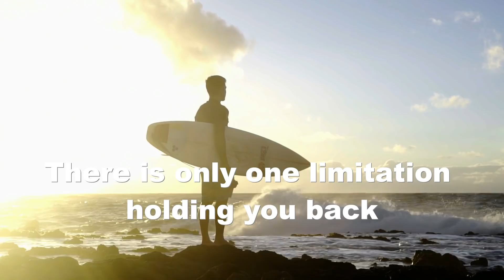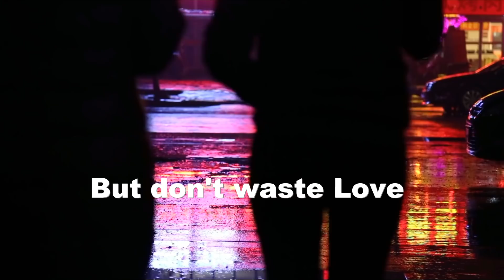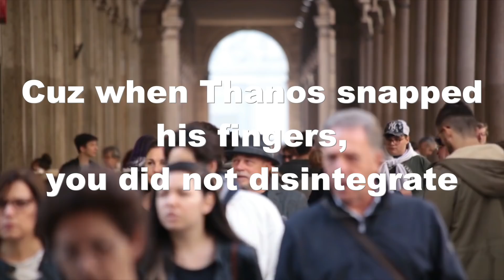Greatest Life Lessons of all time